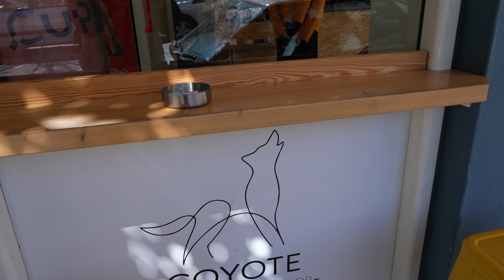I Travelled To Athens Just To Play Greek Football!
I wanted to experience football in Greece, so I went to Athens to find out. I was able to fly the drone over some cool football pitches, including Olympiacos FC Stadium, Georgios Karaiskakis!